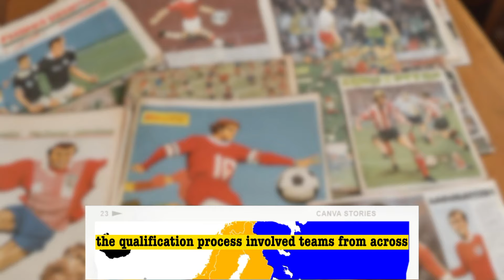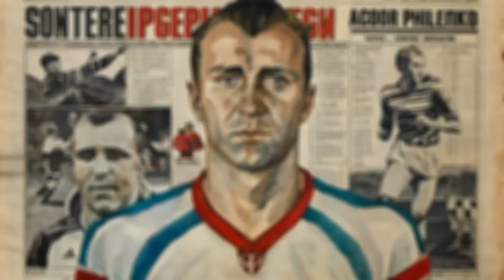The History of The UEFA Euro: 1968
The UEFA Euro 1968 was the 3rd UEFA European Football Championship tournament. Its formal name was the 1968 UEFA European Football Championship. It was held from 5 June to 10 June. All the European football teams could compete. The defending champion was Spain. The tournament was hosted in Italy. 4 teams qualified for the final group stage. The winner of the tournament was Italy after defeating Yugoslavia
Italy at the UEFA European Championship. Revisiting Italy’s 1968 UEFA European Championship-winning campaign. The History of The UEFA Euro: 1968.

This channel discusses about football, and history related to football.